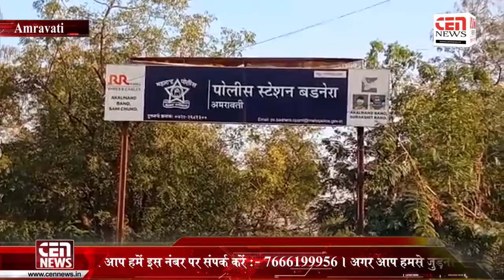आक्षेपहारित्या कोरोना स्वॅब घेणाऱ्यास कारावास